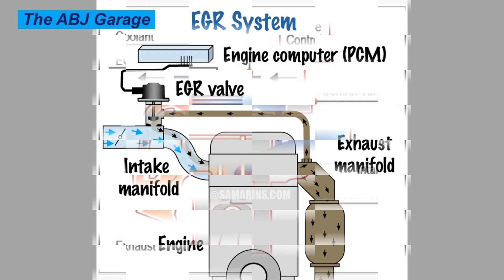How does an EGR system work?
In today's video we are going to have a look at a computer controlled exhaust gas recirculation system EGR

The exhaust gas recirculation system is there to circulate some amount of exhaust gas into the intake manifold so that the combustion maximum temperature can be limited.

Dear viewers, if you own the copyright to any video posted on the channel, and you are against placing your videos on the list, and if you do not want to see your video in the compilation please write us in the comment section below or use the following email address: